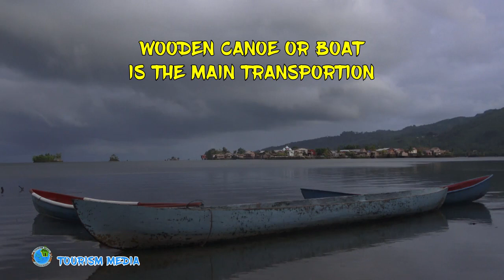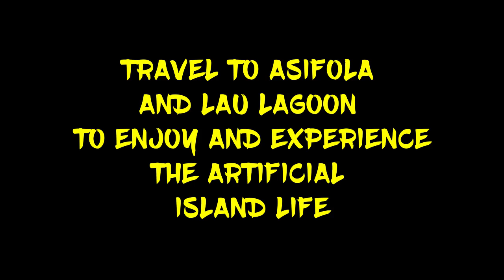Historical Sulufou Artificial Island in Lau Lagoon, Malaita Province - Solomon Islands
Enjoy a brief highlight 🎥of a visit by Tourism Media Solomon Islands [Isles Media] to the Historical Sulufou Artificial Island🏝 in Lau Lagoon, Asifola Region, Baegu/Asifola Constituency, Malaita Province.